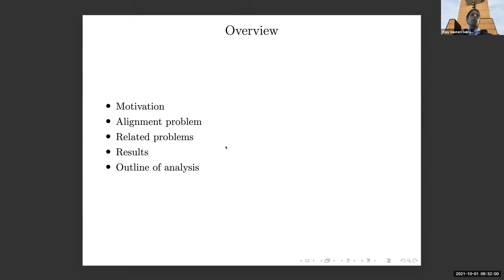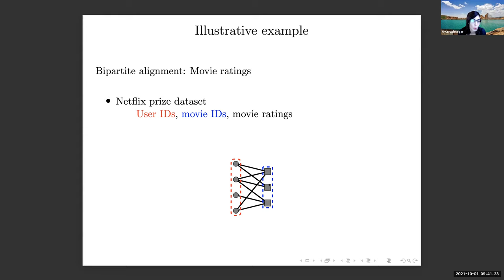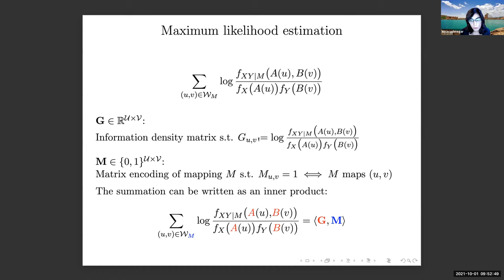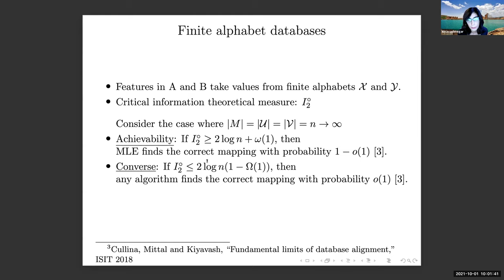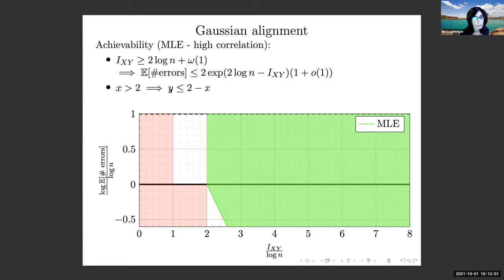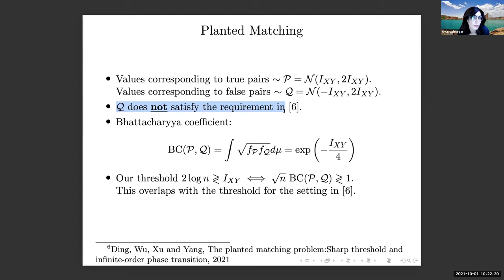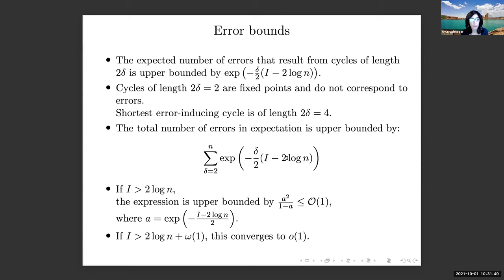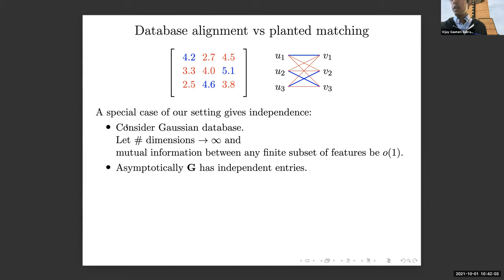Database Alignment: Fundamental Limits and Efficient Algorithms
Negar Kiyavash
Associate Professor,
Chair of Business Analytics
École polytechnique fédérale de Lausanne (EPFL), Switzerland

ABSTRACT: As data collection becomes ubiquitous, understanding the potential benefits as well as the risks posed by the availability of such large amounts of data becomes more pressing. Identifying how data from different sources relate to each other, could allow us to merge and augment data. On the positive side, this could help, for instance, in deducting functionality of proteins by comparing protein interaction networks of different species. On the negative side, such alignment could cause unintended exposure of confidential information. A famous case of such a breach occurred when customer data from the anonymous Netflix Prize database was revealed through alignment with public IMDB profiles.

In this talk we present information-theoretic results on database alignment, showing how the size of databases and the correlation between their elements determines the success of alignment. Database alignment is closely related to the equally interesting problem of network alignment, a generalization of the graph isomorphism problem.

BIO: Negar Kiyavash is the chair of Business Analytics (BAN) at École polytechnique fédérale de Lausanne (EPFL) at the College of Management of Technology. Prior to joining EPFL, she was a faculty member at the University of Illinois, Urbana-Champaign, and at Georgia Institute of Technology. Her research interests are broadly in the area of statistical learning and applied probability with special focus on network inference and causality.  She is a recipient of the NSF CAREER and AFOSR YIP awards.